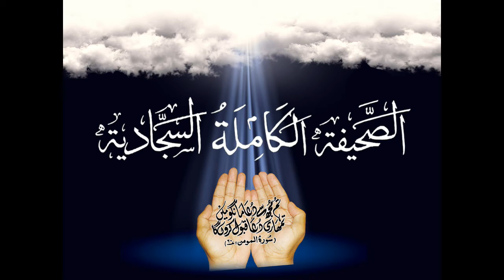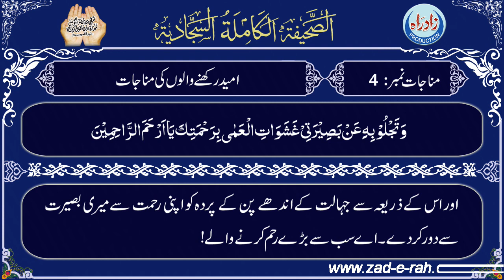Munajaat 04 | Sahifa Sajjadia with Urdu translation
Sahifa Kamila Sajjadia with Urdu translation by Allama Mufti Jafar Hussain, Munajaat of Imam Zainul Abideen (A.S)